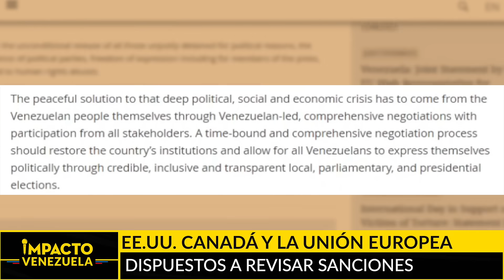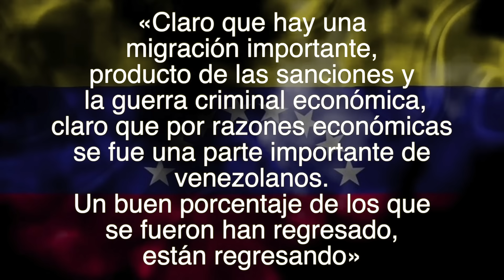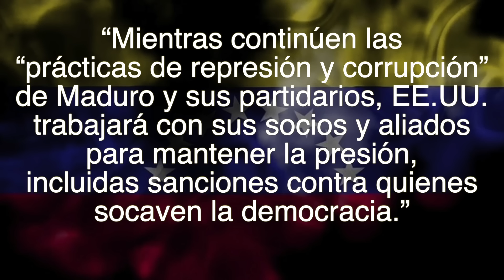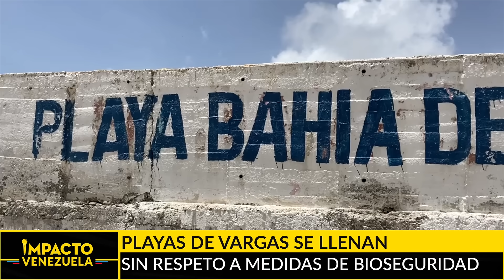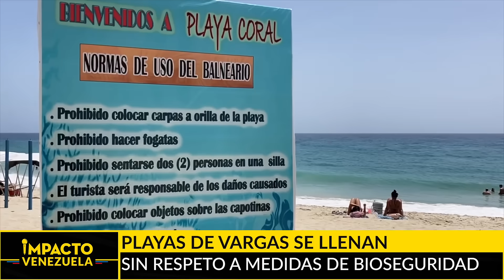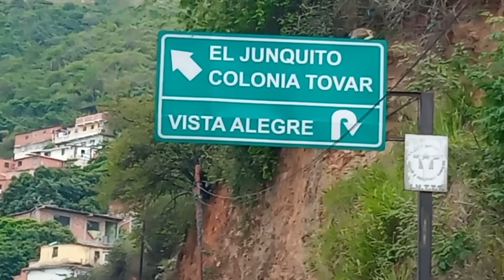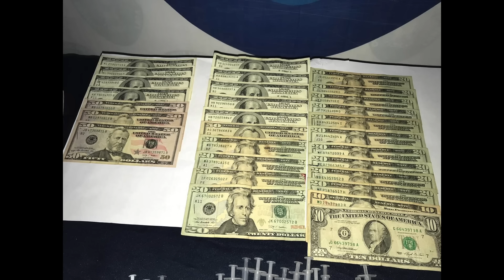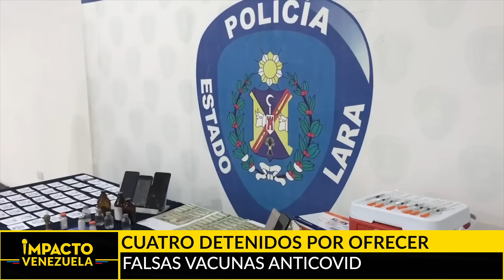ATENTADO presidencial en Colombia | 🔴 NOTICIAS VENEZUELA HOY Junio 26 2021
Noticias Impacto Venezuela,  con Jesús Albino.

Titulares:
* Búsqueda incansable… Florida declara estado de emergencia tras desplome de edificio en Miami

* Fijan posición... EEUU, Canadá y la UE revisarán sanciones a Maduro si avanzan las negociaciones

* Muerte y Zozobra… Al menos 10 cadáveres han sido hallados en las trochas hacia Colombia en los últimos tres meses

* ¿Puente sin Covid?... Temporadistas relajan medidas de bioseguridad para disfrutar de las playas del litoral central